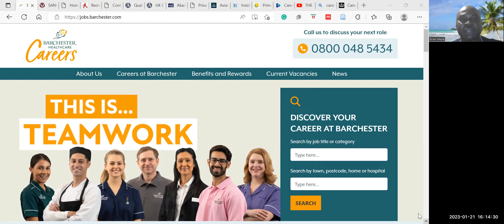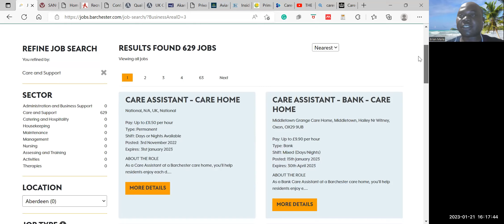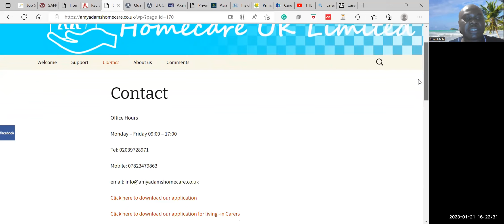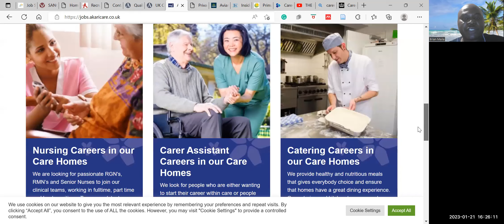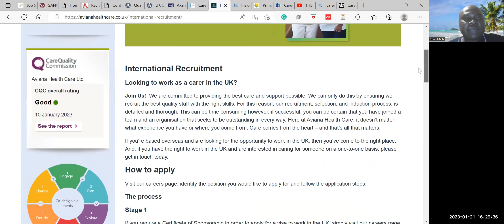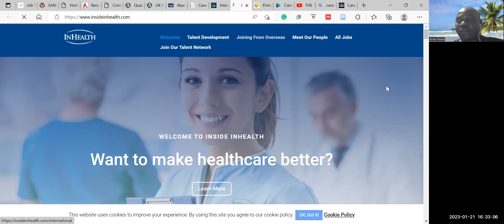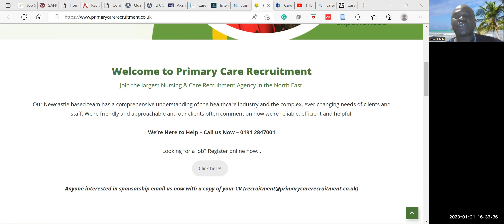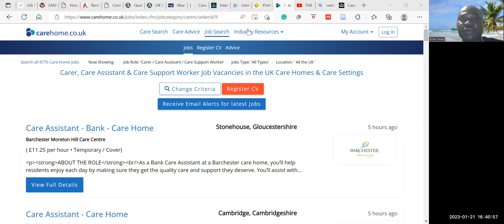Uk Care Homes and agencies currently recruiting /Visa Sponsorship Certificate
Dear Friends,
In this video, we share agencies that are recruiting carers, assistant carers, care support workers, and senior carers for the United Kingdom.